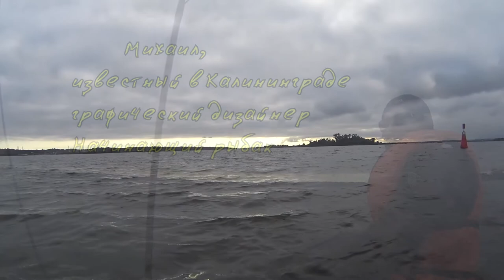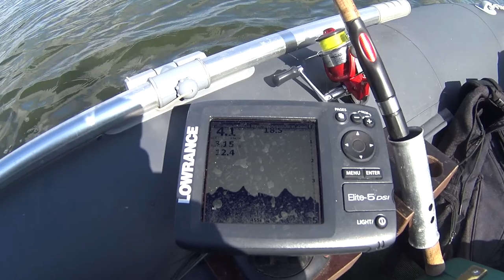Калининградский залив КМК рыбалка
Рыбалка в Калининграде и Калининградской области. Судак, окунь.
Список оборудования использованный в видео:
Лодка ПВХ Bush Crab 330
Двигатель 2-х тактный Лодочный мотор Mercury ME 5 M (Меркурий ME 5M)
Спиннинг SHIMANO Catana CX210 + катушка SHIMANO Catana
Cпиннинг Cormoran + Shimano ALIVIO
Эхолот Lowrance Elite 5 DSI
Воблеры Halco +китай no name
Снято на экшен камеру HDR-AS200VR